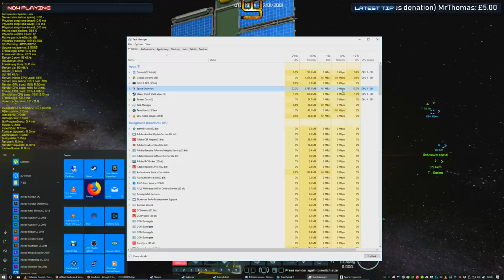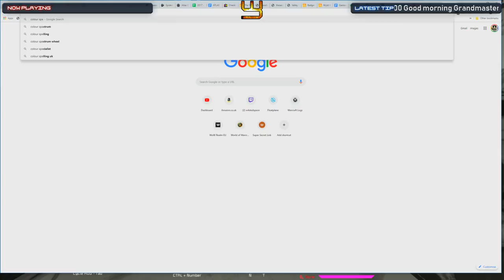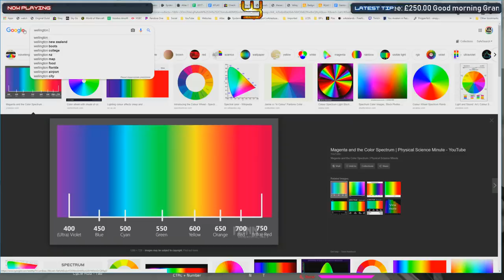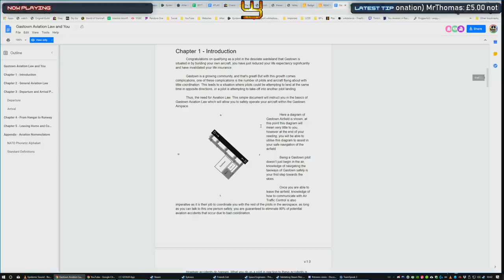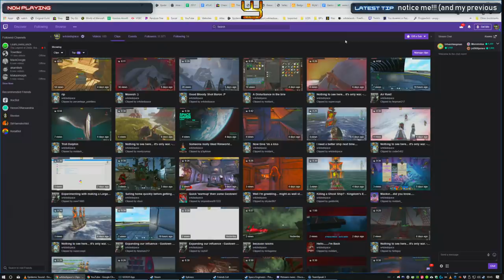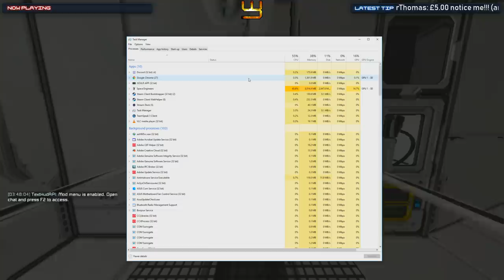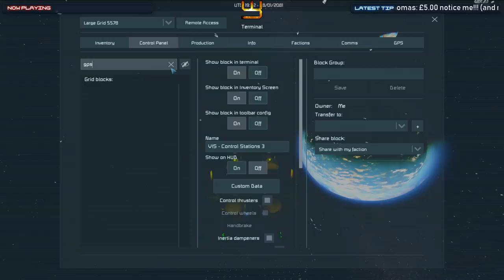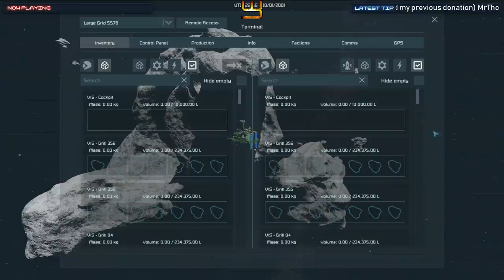Space Engineers: Launching the Battlestar - Uncooperative Survival #80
The rework isn't quite complete... but we've been stuck here too long and the drones will be closing in. It's time to launch the battlestar!
This is a series of survival mode streams attempting to find some more PVE gameplay in Space Engineers multiplayer using a number of mods to enhance the experience.